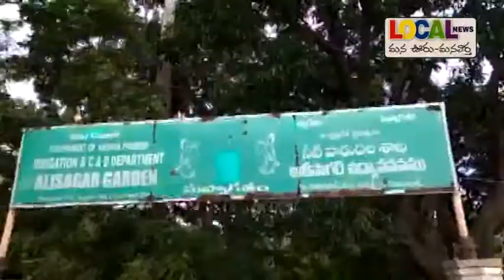పర్యాటకులతో సందడిగా మారిన అల్లీసాగర్ ఉద్యానవనం # Local News # Nizamabad